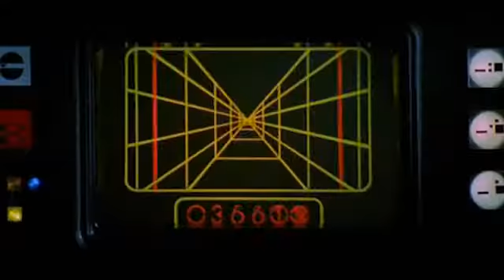Munson star wars